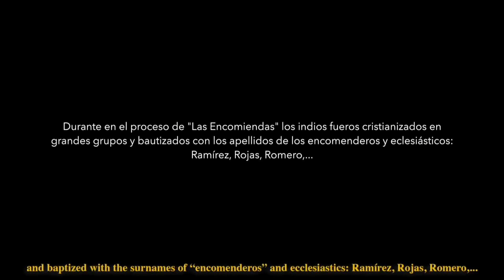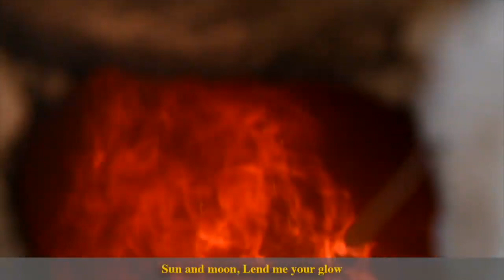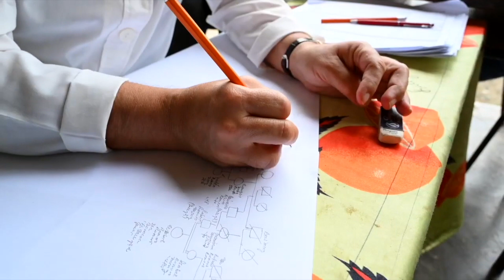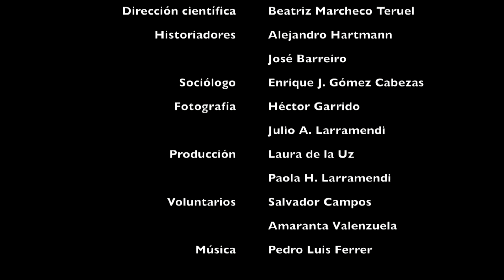Comunidad Indígena en CUBA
🛑 Descargo de Responsabilidad: Todo se ve hermoso desde lejos, pero a medida que te acercas, la realidad golpea. Esto es la realidad de millones de Cubanos. Esto es solamente un Façade...